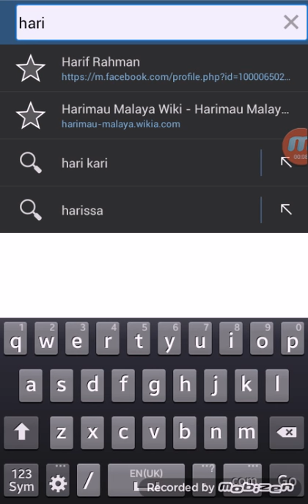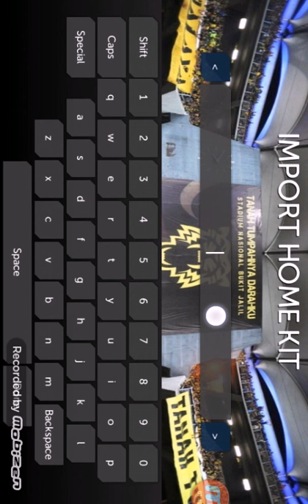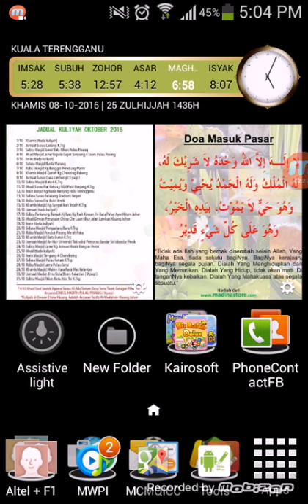Dream League Soccer - Cara Import Kits Player